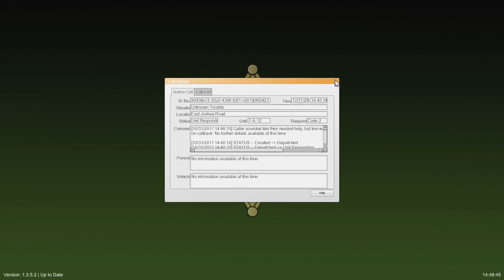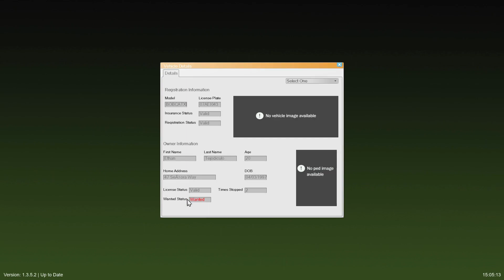PREMIER JOUR - LSPDFR #1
Premier jour de service au sein du Shérif Département de San Andreas. Notre Dunford préféré part en patrouille en campagne et reste à l’affût au moindre appel.
Au programme aujourd'hui.. un homme en feu, un canular et des poursuites.

Si vous kiffez dites le moi, c'est important!

Si y'en a qui manque demandez dans les coms.